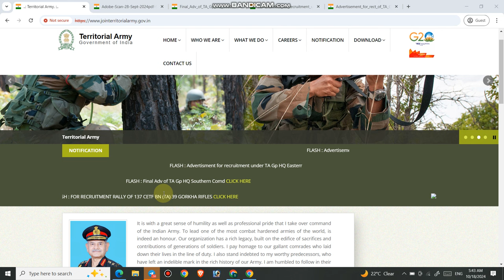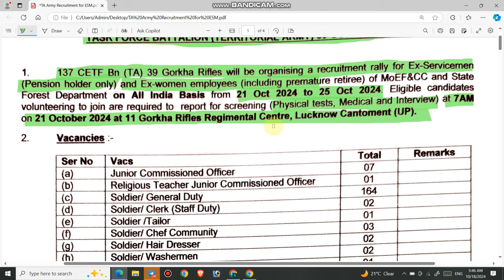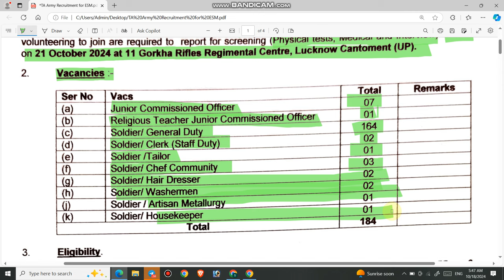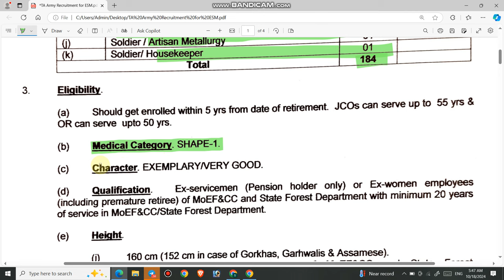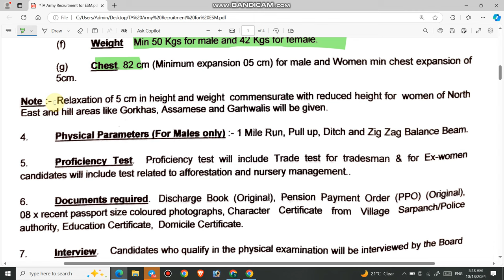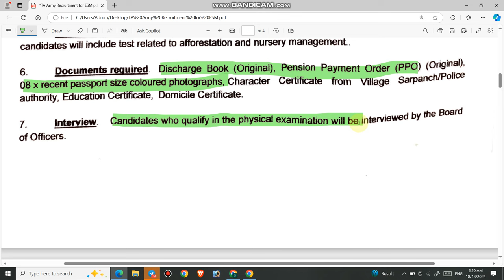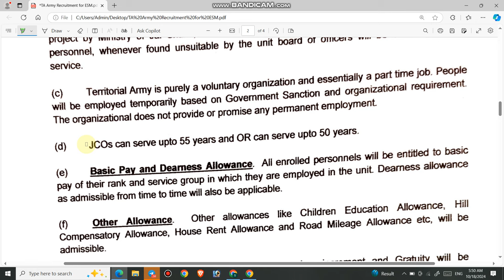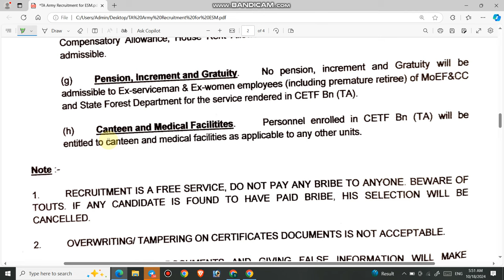Territorial Army Recruitment for Ex Servicemen in Lucknow | All India रैली Open भर्ती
1.  In the today's video, i will provide you complete information about the Vacancies released by 39 Gorkha Rifles.

3.  Link for download official Notification

4.  Join us on the following.